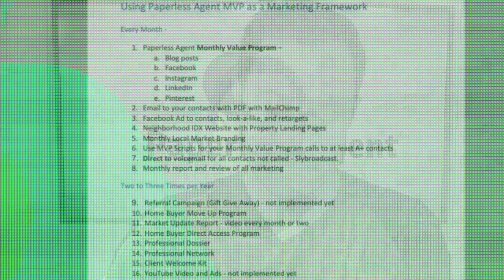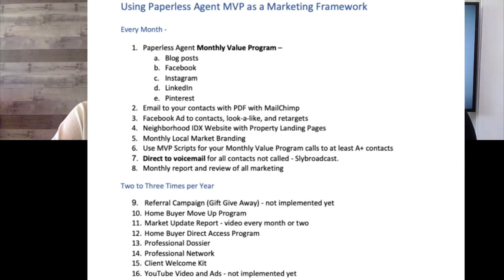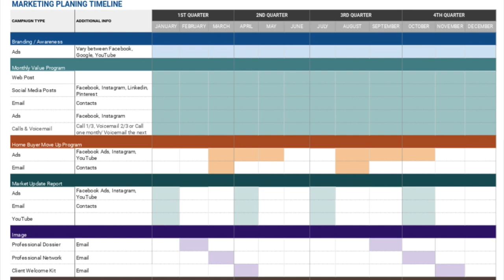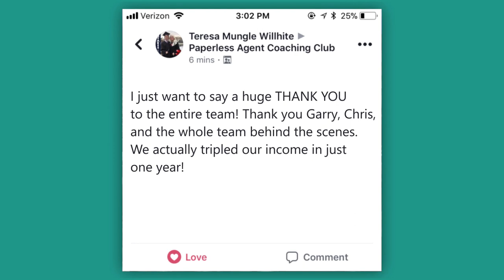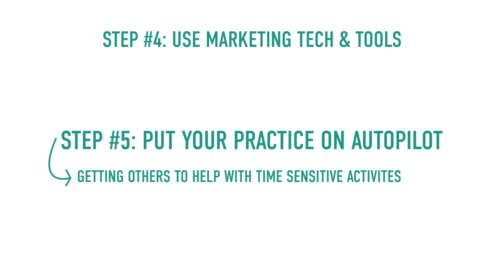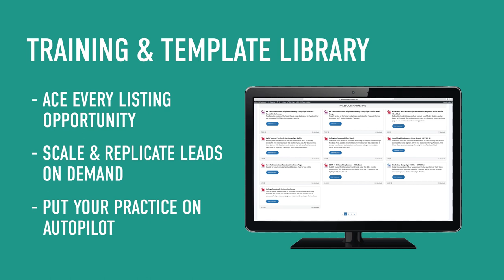Marketing Tips for Selling $3M a Month in Real Estate Production with Hillary Gaynor & Jim Pruitt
Garry Creath from Paperless Agent recently featured two awesome Marketing Club Members: Hillary Gaynor and Jim Pruitt.

Both are top performers in their fields: Hillary is a real estate agent currently producing $3 million a month (whaaat).

Jim is a marketing expert managing not only Hillary's lead generation efforts, but also those of numerous other clients as well.

Listen to some of their tips to getting Hillary to over $3M a month in real estate production.

You can get the marketing and tools Hillary & Jim are using when you become a Marketing Club Member.